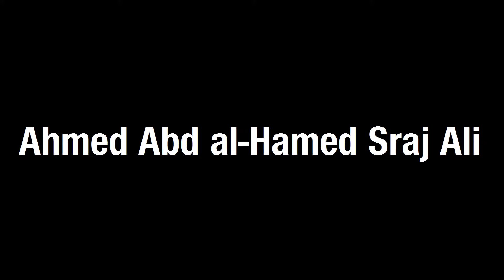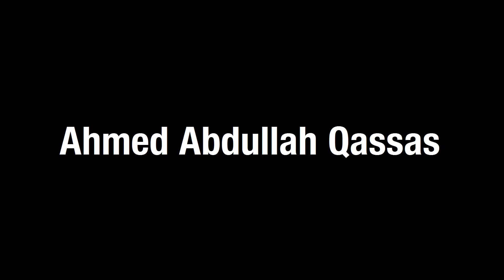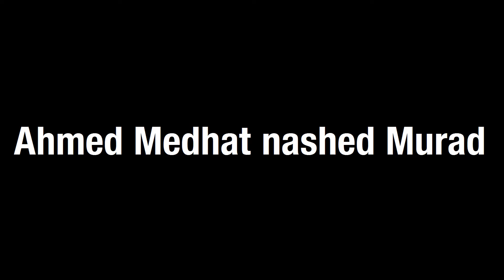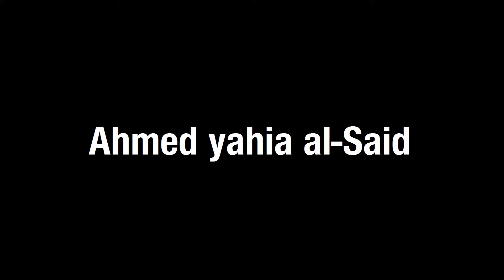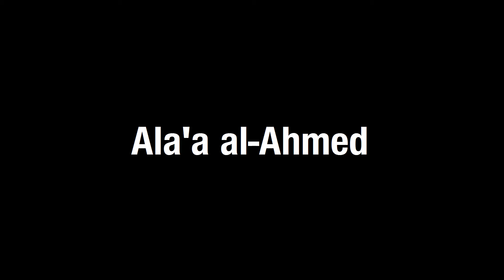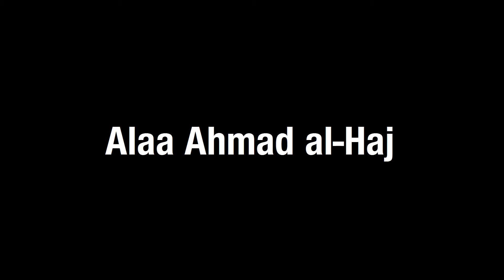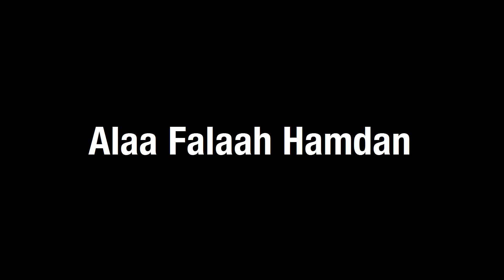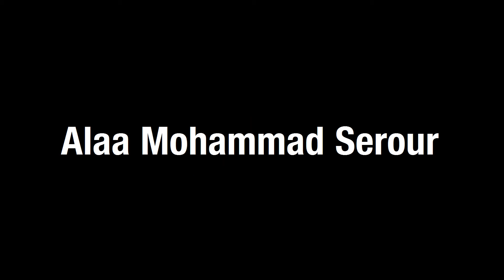The Names of Those Killed in the Syrian Conflict. Part 119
Performance by Santiago Sierra at
CCA Center of Contemporary Art. Tel-Aviv, Israel. May 21-23, 2017 (Parts 1-49)
Wiener Festwochen, mumok Hofstallung Wien. Vienna, Austria. May 23-25, 2017 (Parts 50-94)
Lisson Gallery. London, United Kingdom. May 25-27, 2017 (Parts 95-143)
Biennial Performance Buenos Aires, Centro Cultural Recoleta. Buenos Aires, Argentina. May 27-29 (Parts 144-200).

Live reading of the names of victims of the conflict in Syria from March 15, 2011 to December 31, 2016 for eight days without interruption.